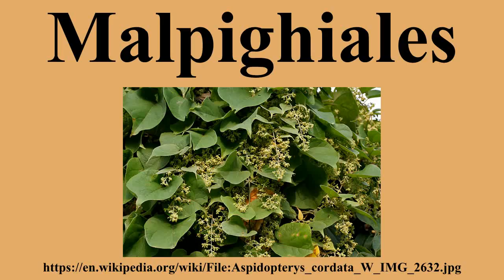Malpighiales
Ad-free videos.

The Malpighiales comprise one of the largest orders of flowering plants, containing about 16,000 species, about 7.8% of the eudicots.The order is very diverse, containing plants as different as the willow, violet, Poinsettia, and coca plant, and are hard to recognize except with molecular phylogenetic evidence.It is not part of any of the classification systems based only on plant morphology.Molecular clock calculations estimate the origin of stem group Malpighiales at around 100 million years ago and the origin of crown group Malpighiales at about 90 Mya.

---Image-Copyright-and-Permission---
About the author(s): J.M.Garg
---Image-Copyright-and-Permission---